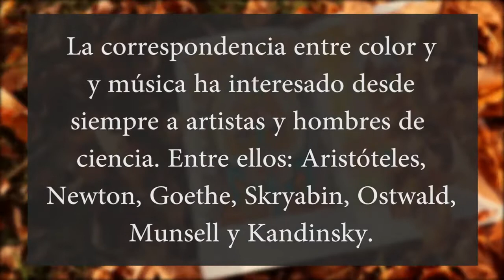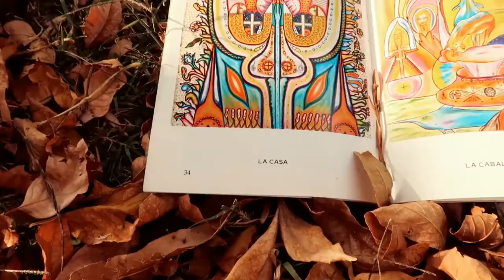Pintura - La Casa (Técnica Sonido Color)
La Casa o Fruto Anidimensional (Técnica: Correspondencia Sonido / Color)

Obra canalizada por Edgardo Marranti

Música: Elisa Ester Chindamo (Trabajo intuitivo y subjetivo, con el uso de la técnica de correspondencia: Sonido / Color)
Vídeo y edición: Los Informes de Mario

Color y sonido: Correlación sobre bases físicas y psicofísicas

Jose Luis Caivano: La relación entre color y música ha interesado desde siempre a artistas y hombres de ciencia. Entre ellos se puede mencionar a Aristóteles, Newton, Goethe, Skryabin, Ostwald, Munsell, Kandinsky, por tomar los más conocidos. Existen muchos estudios sobre el tema. Hay tanto aproximaciones intuitivas como desde la psicología, la psicofísica, la física...

Maitland Graves (1941: 173) cita a Sir James Jeans, quien se refiere a la relación física entre colores (dados por las longitudes de onda) y alturas del sonido (dados por las frecuencias). Así como un sonido en relación del doble de frecuencia con otro produce la misma nota pero en una octava más alta, también puede decirse que los extremos rojo y violeta del espectro de la radiación visible cubren una octava, ya que se encuentran en relación de dos a uno, entre 760 y 380 nanómetros de longitud de onda

Esta misma observación es hecha por Garner (1978), quien concibe que el ojo trabaja en octavas como el oído y que es posible trasladar exactamente una octava de sonido en una octava de luz. Como demostración divide el espectro en 12 colores y lo hace corresponder con la escala cromática haciendo coincidir el extremo del rojo (800 nm) con un do de 125 ciclos por segundo.

Alan Wells (1980: 104) presenta una tabla (atribuida a R. Lang) comparando distintas propuestas históricas de correspondencias entre la escala musical y los colores del espectro. Se observa que, a excepción del solo caso del abate Castel, todos comienzan con la nota do en el extremo rojo.

Ralph Pridmore (1992) también intenta establecer una correspondencia exacta, pero va aún más allá, convirtiendo la frecuencia del sonido a longitud de onda (para lo cual utiliza la velocidad de la luz) y efectuando sucesivas divisiones por 2 hasta llegar al rango de longitudes de onda de la radiación visible, con lo cual determina una correspondencia entre un do de 261,6 ciclos por segundo y un verde de 521 nanómetros.